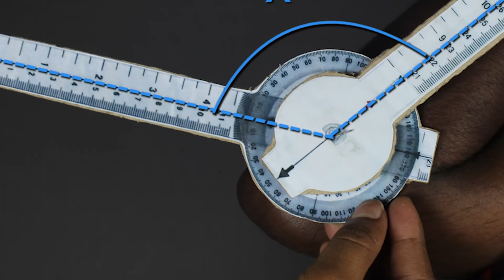DIY Goniometer | Thinktac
You want to get the observation sheet for the video you watched - join Myunlab to get more resources Let us create a professional angle measuring device with just cardboard and a small piece of iron wire.